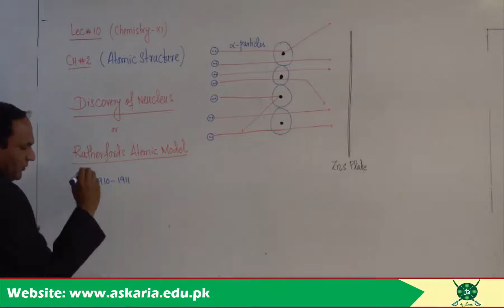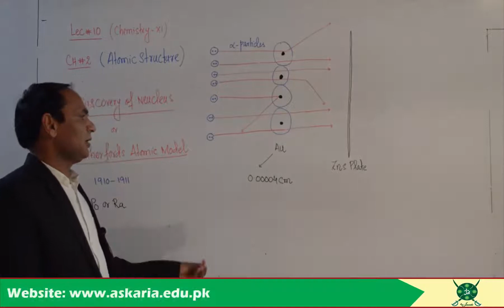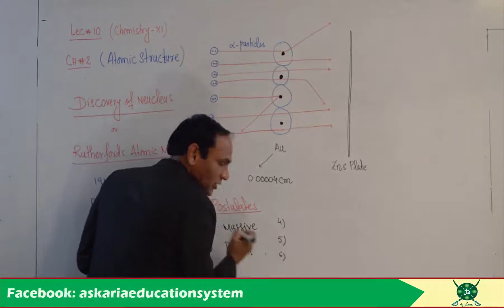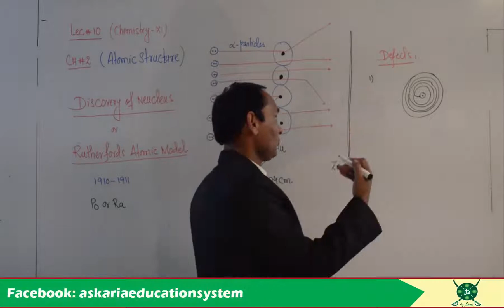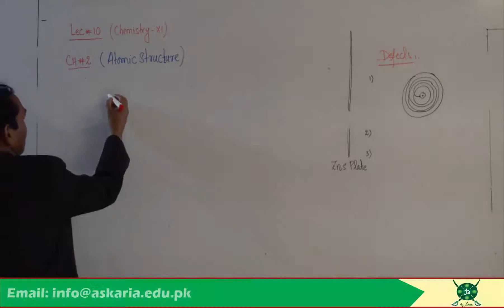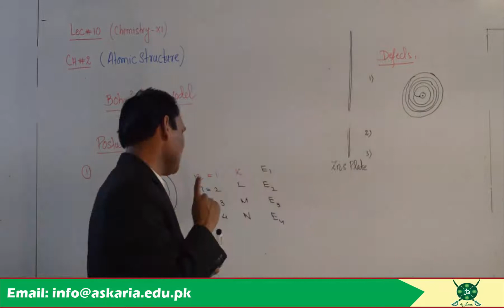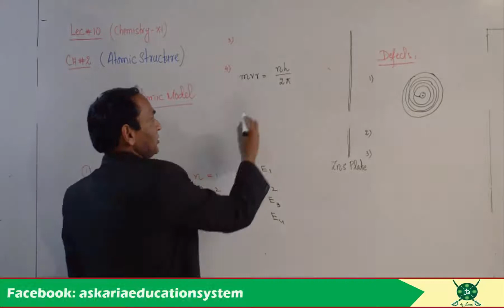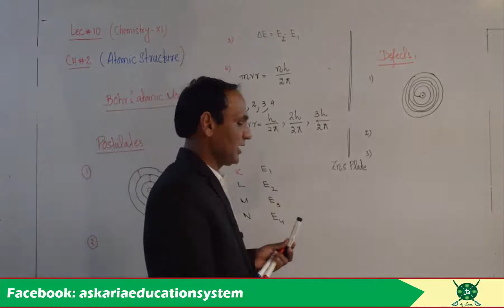Ch#2|Lec#4|Discovery Of Nucleus,, Rutherford Atomic Model, Bohr Atomic Model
Discovery Of Nucleus,, Rutherford Atomic Model, Bohr Atomic Model